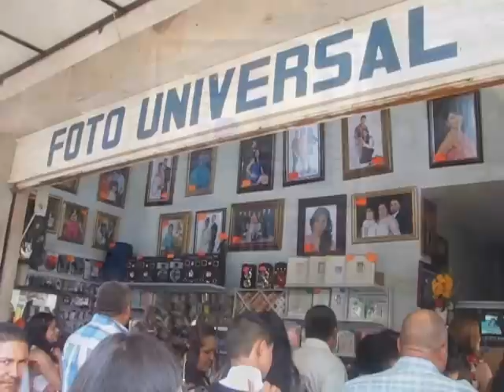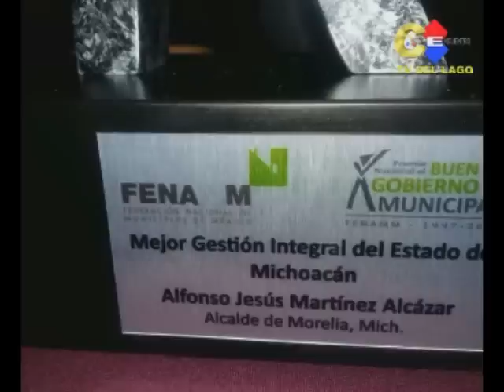NOTICIERO 7 DE DICIEMBRE 2017